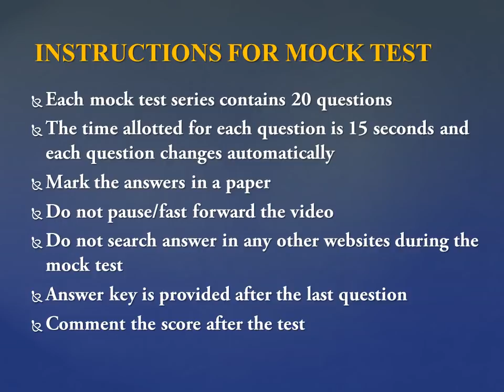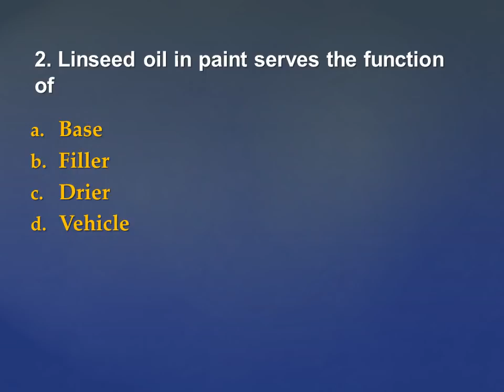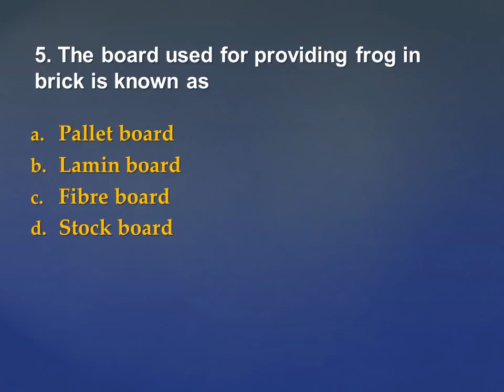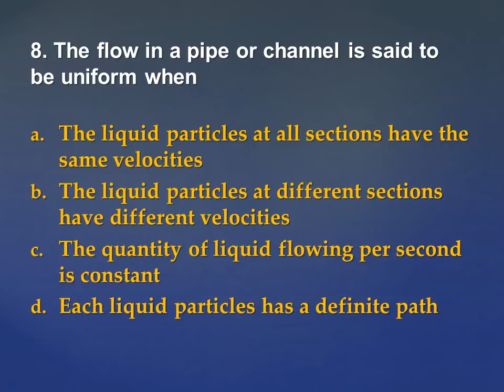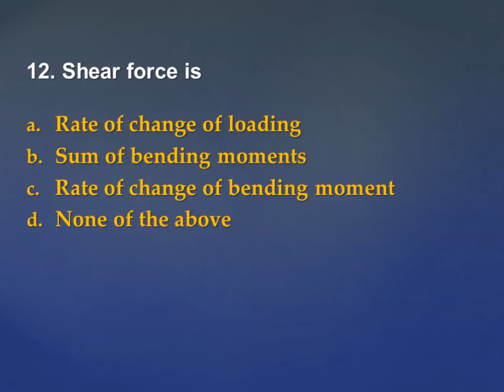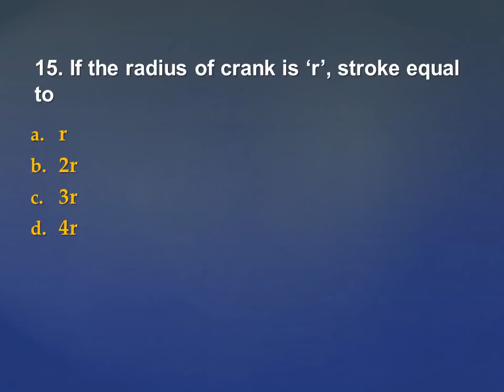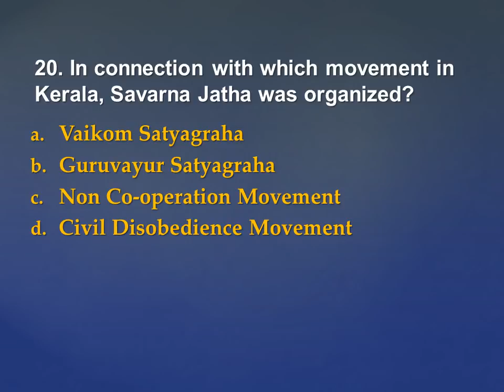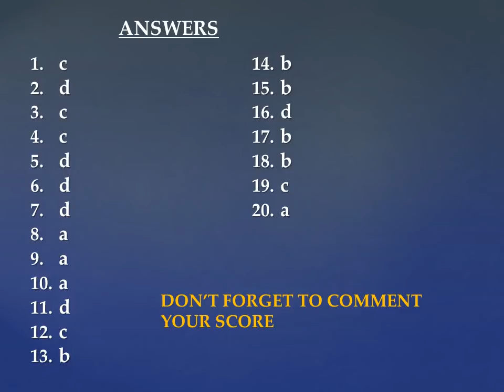TRACER MOCK TEST SERIES 2 SOIL SURVEY AND SOIL CONSERVATION) || KERALA PSC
This is the second mock test video of tracer examination, which consists of 20 questions. Attend this mock test seriously. Don't wild guess. All the best